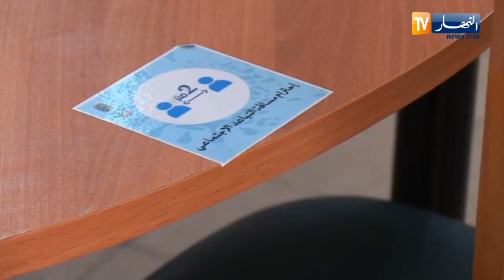موسم إستثنائي .. وسط إجراءات تتماشى مع الأزمة الصحية